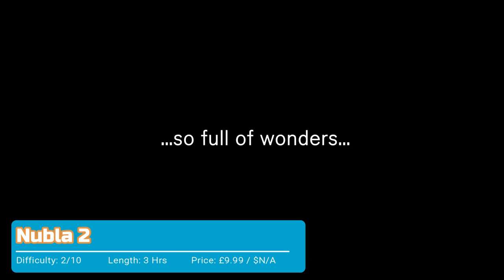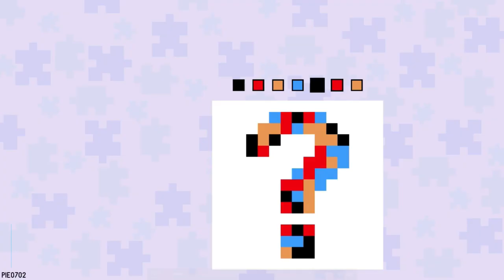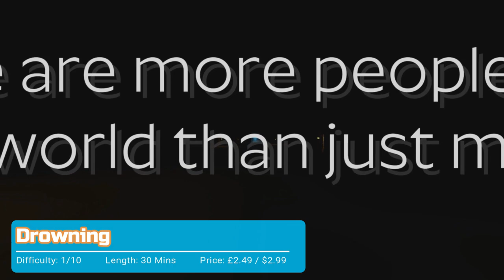Easy PS4 Platinums January 2019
This is the first of a new series of videos I'll be doing, looking at all of the easy to platinum games that were released for the PS4 the month prior. As a basic measure I won't be including any games that are above a 3/10. You'll just be seeing the ones that anyone can complete.